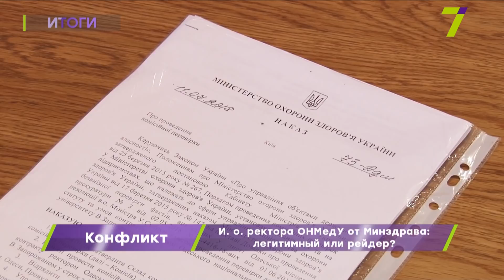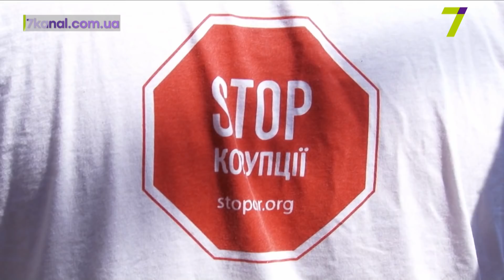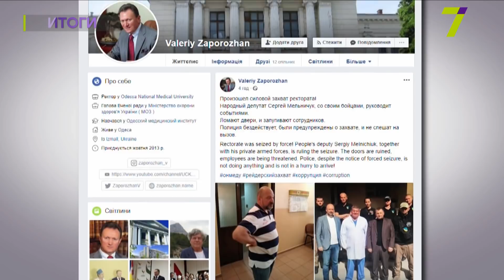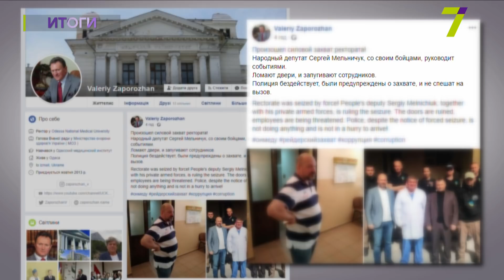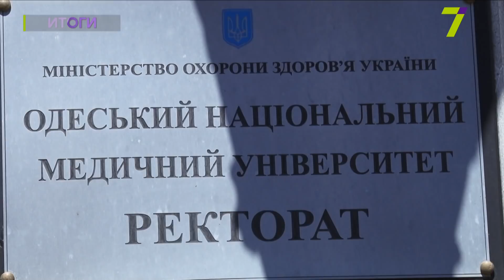«Безвластие» в Одесском медуниверситете. Подробности конфликта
В медуниверситете делят власть: одного исполняющего обязанности ректора назначил Минздрав, другой – принял на себя обязанности согласно уставу университета. Пока решаются бюрократические дела касательно легитимности, в университете разбивают двери, срывают работу комиссии от Минздрава и закрывают вход в учебное заведение, пропуская лишь избранных.